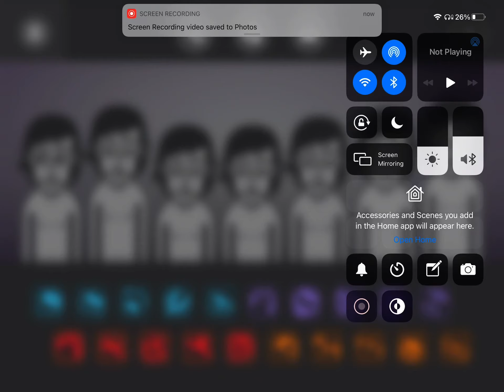Incredibox Alive Character 17